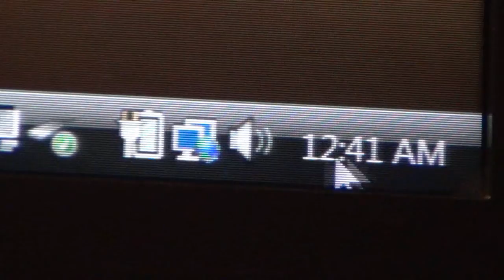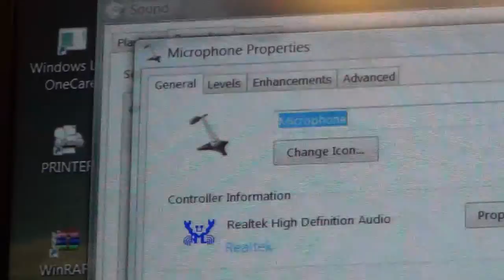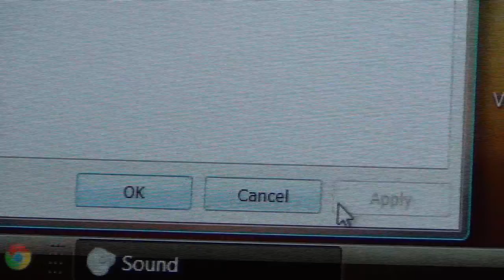How to Adjust the Microphone on computer